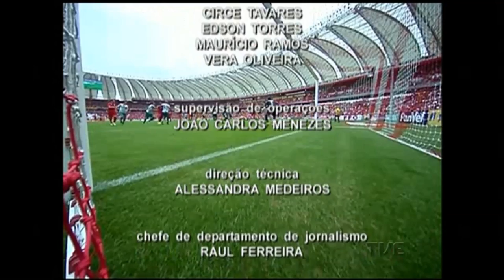Plano de Jogo | TVE - 09/05/2016